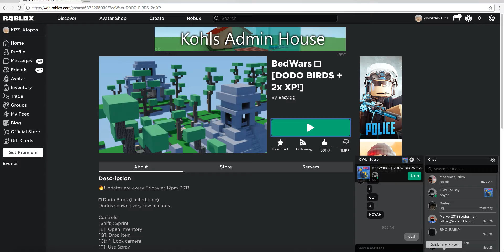unlucky bedwars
bruh